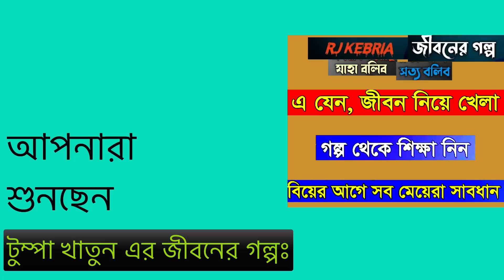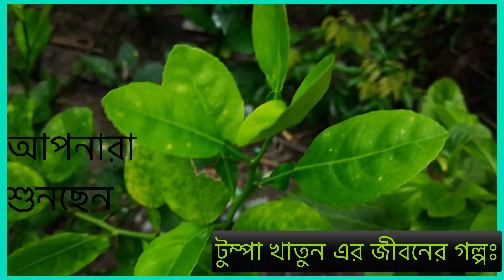Apan Thikana Tumpa | Jbsb New Epi 18 | Rj Kebria Jiboner Golpo | Dhaka Fm | Secrets Life Story